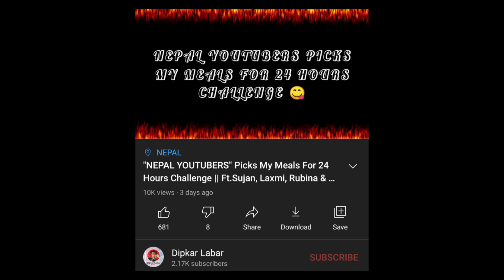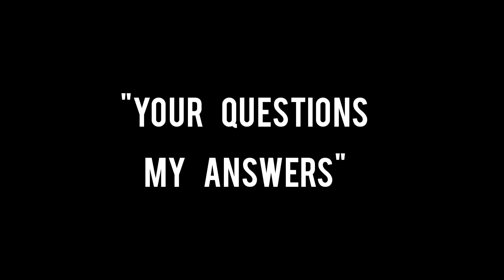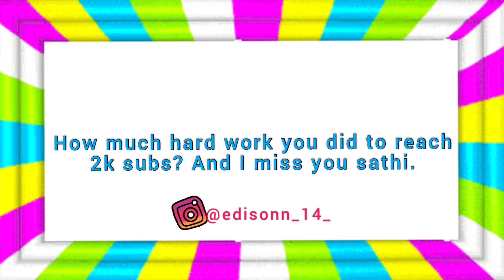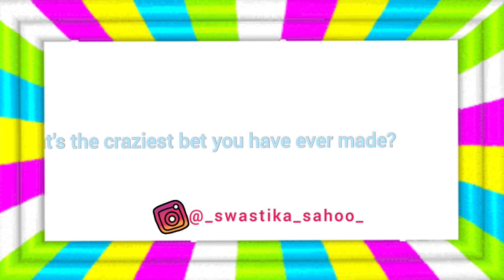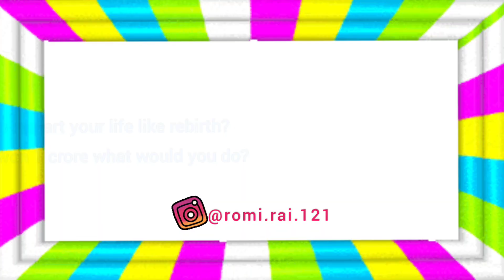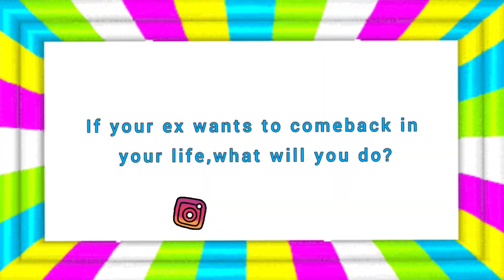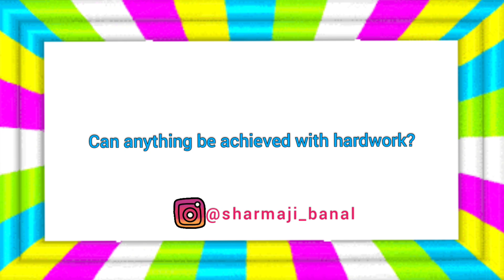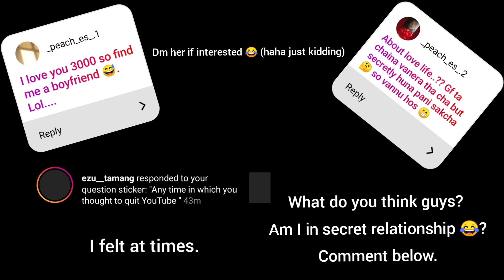Your Questions My Answers || Q & A With Dipkar || 2000 Subscribers Special🎉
Let's make it together 3k fam😊.

Hey YouTube Fam! What's Poppin?

First of all, I want to thank you all for your immense love and support, thank you for 2k+ subscribers and also for showering unexpected love in my last video, we have already hit 11k+ views in my last video. Show more love and watch it if you haven't 👇

Okay!! so fam, I'm back with 2k subscribers special "Q & A" video, hope you all gonna enjoy this video.

Happy_Beat_|_Background__Music_For_YouTube_Vlog_Videos_Royalty_Free______[No_Copyright]

Again_and_Again_~~_Yozoh~~_Love_Rain_OST~~

STAY DAMMI 👍.